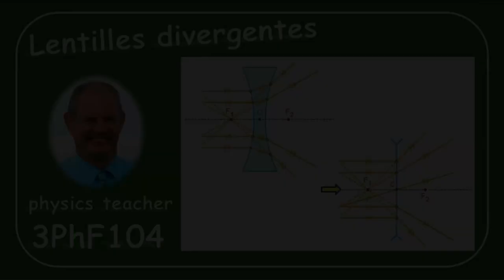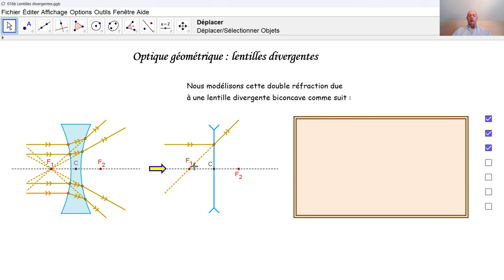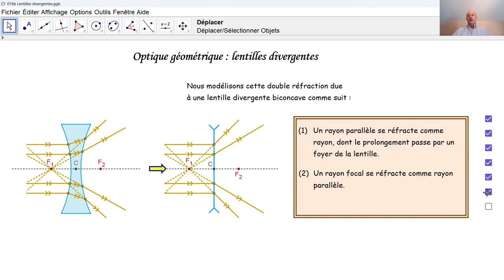Physique 3PhF104 Lentilles divergentes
Selon quelles lois un rayon lumineux est-t-il réfracté par une lentille biconcave?